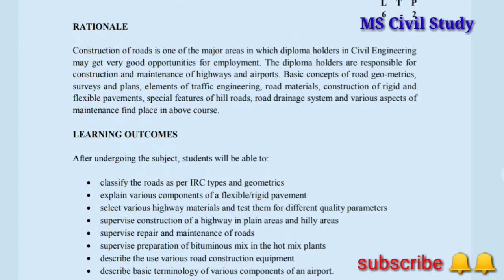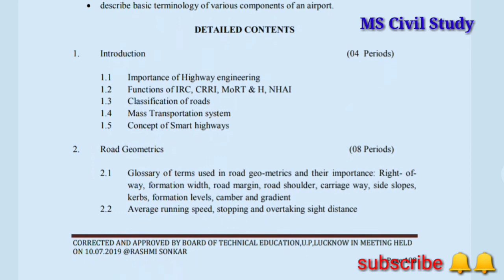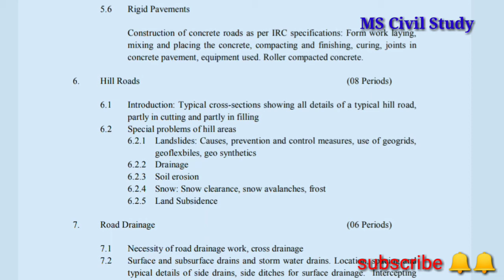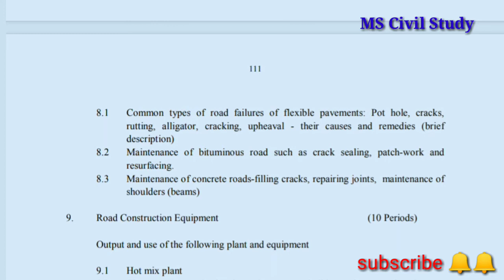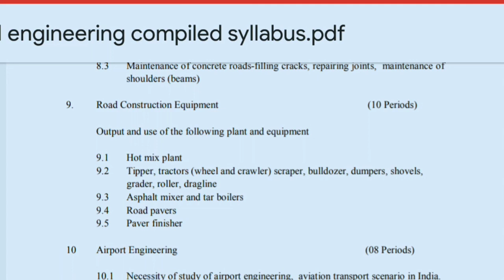bte up polytechnic civil engg.4th semester Highway Engineering subject new syllabus download 2021-22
Welcome to MS Civil Study
Tu friends aaj ham baat karne Wale Hain Polytechnic civil engineering 4th semester syllabus ke bare mein jo ki bte.up Apne new update Diya hai . friends Aaj ham baat karne Wale Hain ak most important subject se jiska name Highway Engineering hai. two friends ham baat karne Wale Hain 👍👍👍 Highway Engineering mein kaun kaun the topic hai jis din jis ke bare mein ham log detail se janenge to friends video ko pura dekhen video kiski mat kijiega please Apne channel MS civil study ko support ke liye channel ko subscribe Karen and Apne doston ke pass jald se jald share Karen 🙏🙏🙏.